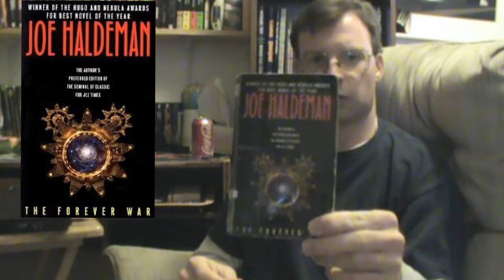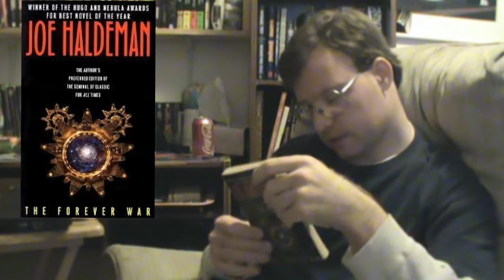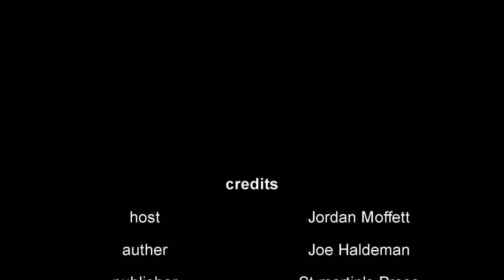The Biblio files 037 The Forever War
A book about a really really really really really really long war IN SPACE.